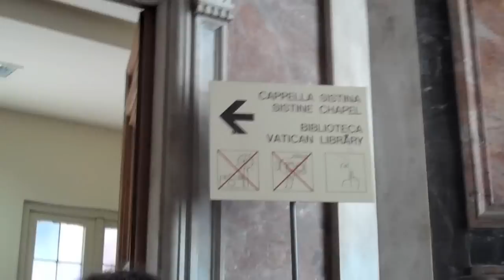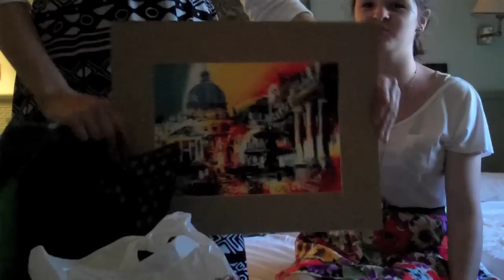PIZZA, PAINTINGS, and the VATICAN (Day 3- More Rome)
more Rome.